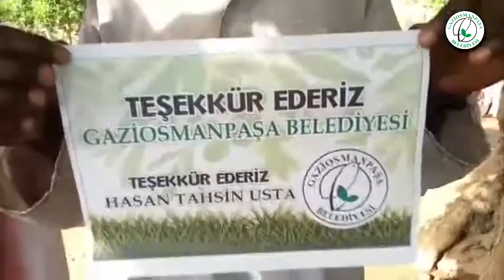Geri Dönüşümden Elde Edilen Kıyafetleri İhtiyaç Sahiplerine Ulaştırıyoruz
Çocuk gülerse dünya güler 😇

Atık kumbaralarımızda toplanan 2. el giysi ve tekstil ürünlerinin geri dönüşümünden elde edilen gelirle çocuk kıyafetleri alarak, Afrika ülkesi Togo'daki ihtiyaç sahibi çocuklara ulaştırdık.